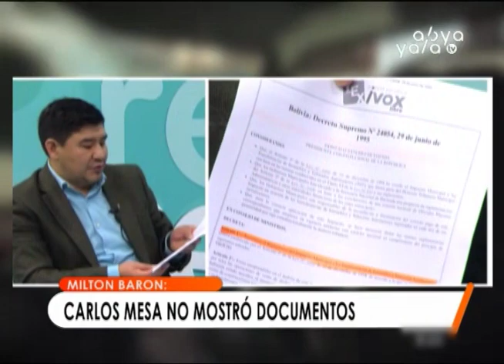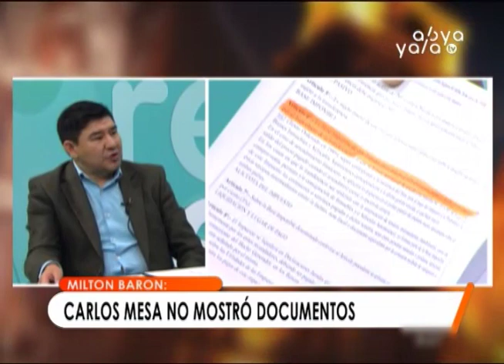Ley de Abreviación Procesal Penal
En el programa Abya Yala reporta el senador Milton Barón, señaló que La Ley de Abreviación Procesal Penal contempla la reducción de casos de detención preventiva y hacinamiento en las cárceles, con el objetivo de dar una resolución pronta a los procesos penales y evitar abusos en las cárceles a personas que están privadas de libertad sin una sentencia.